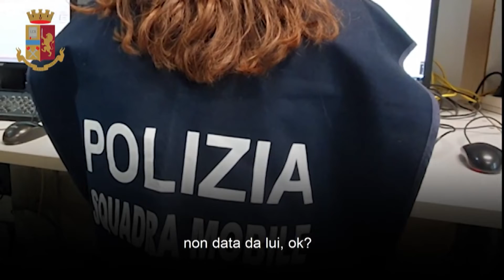'NDRANGHETA: SEQUESTRATI BENI AD IMPRENDITORE